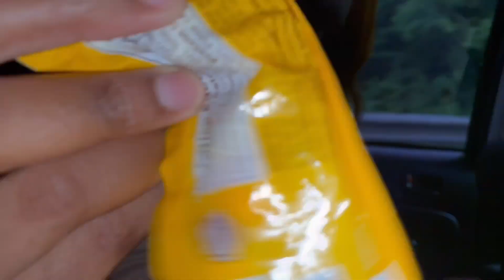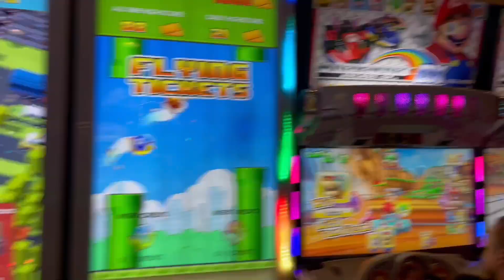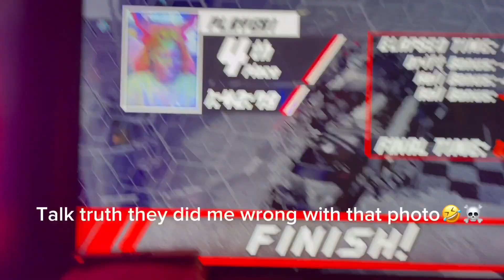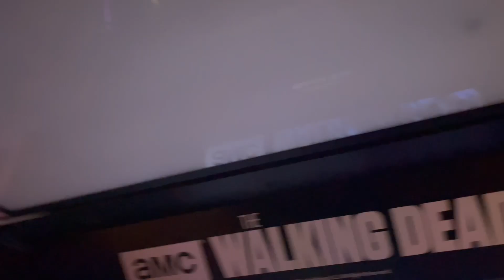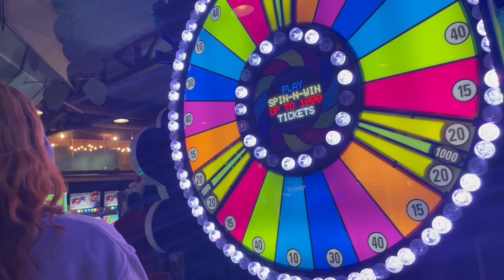I AM BACK😩| ARCADE DATE?🤔 |GAMES|FUN💯🤸🏾‍♀️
Hey guys!! I know I have been MIA but I’m officially back!!